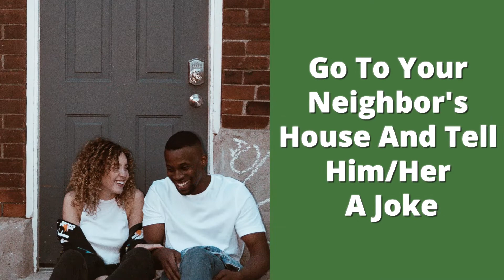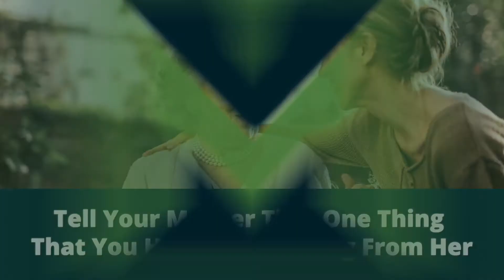183 Best Trivia Questions for Adults - This is the only list you'll need.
Whether you're planning parties or hitting the dating scene, these trivia questions for adults are the fun pastime you need right now! These lists are packed with fun, silly and difficult questions to ask to pass the time and have a fun challenge.

You can use these as ice breaker questions for a get together, or in any number of dinner party games. It can be hard to find ice breaker games for adults that aren't awkward, but these trivia questions are super fun, and great for extroverts and introverts alike. Who doesn't love to show off their hidden wealth of knowledge?

Episode #35